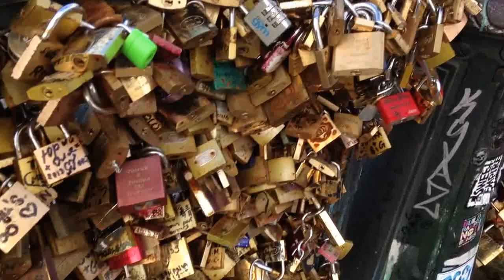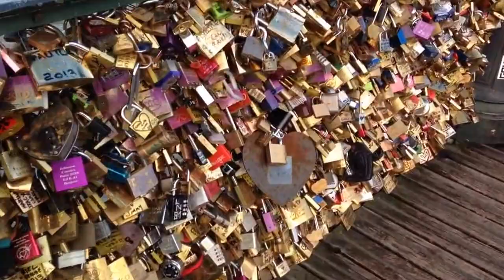Pont des Arts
Locks attached to the Pont des Arts in Paris. Lovers will attach a lock to the bridge and throw the keys into the Seine below insuring that their live will last forever.